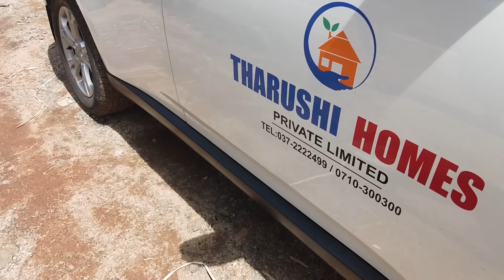ලක්ශ 180ක් වගේ මුදලකට මේ වගේ ගෙයක් හදා ගමුද ?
Official wardrobe partner - Rich Look

The best Sri Lankan Channel for Luxury House reviews